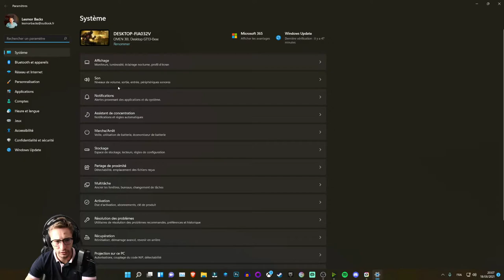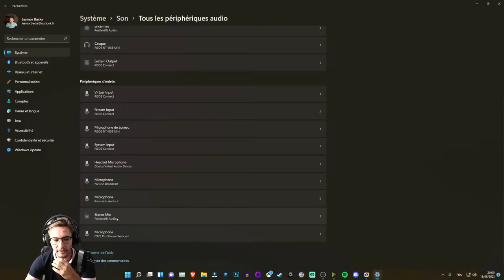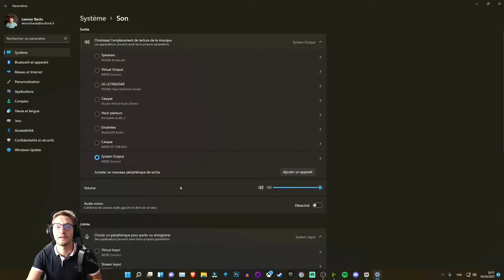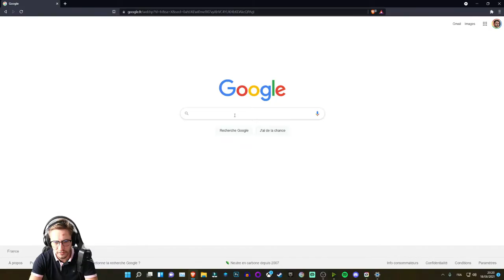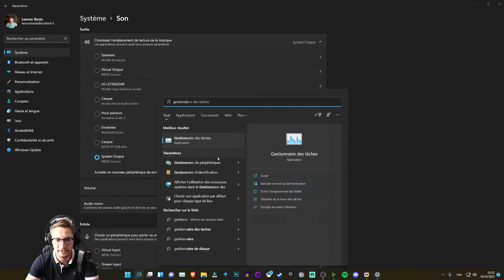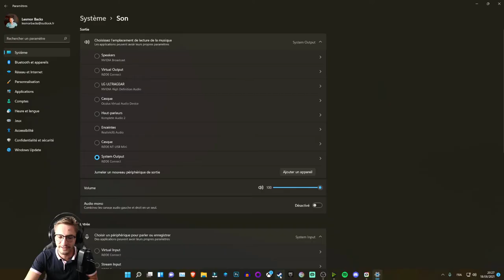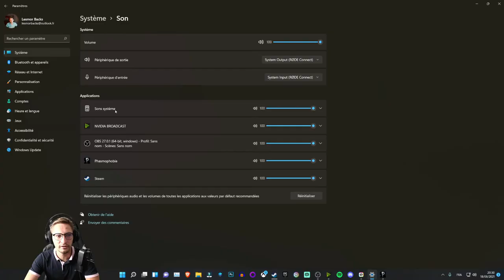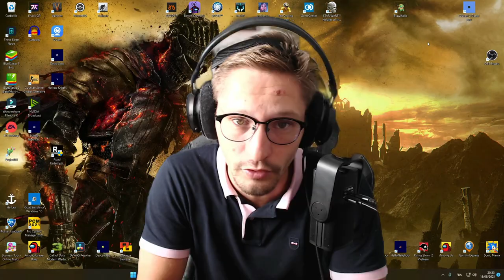Comment régler ses problème de son sur Windows ?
Voici une petite vidéo pour vous aider à régler vos problèmes de son sur Windows.

00:00 Intro
01:08 Type de casque
01:25 (micro)Casque à prise jack
01:29 Identifier d’où vient le soucis
01:48 Simple ou double jack ?
02:48 Vérifier où vous branchez votre casque
03:16 Choisir la bonne carte son dans les réglages
05:46 (micro)Casque USB
06:02 Attention a la version de Windows
07:21 Sélection votre (micro)casque dans les paramètres Windows
08:14 Que faire si mon (micro)casque n’apparaît pas ?
10:06 Identifier d’où viens le soucis
11:09 Que faire si Windows n’installe pas le (micro)casque usb ?
12:19 Mon (micro)casque est reconnu mais pas de son en jeu, que faire ?
14:18 Comment éviter un maximum les problèmes
15:56 Outro